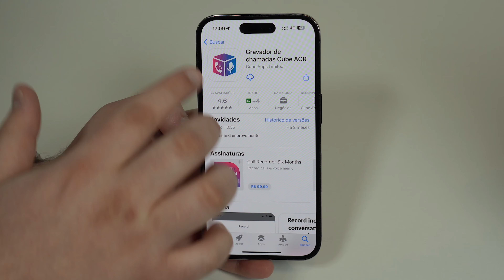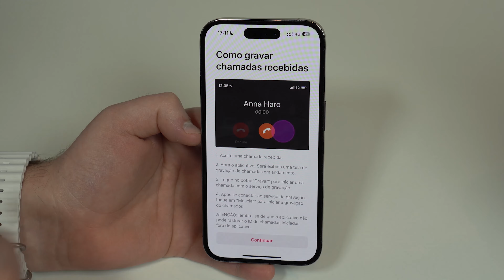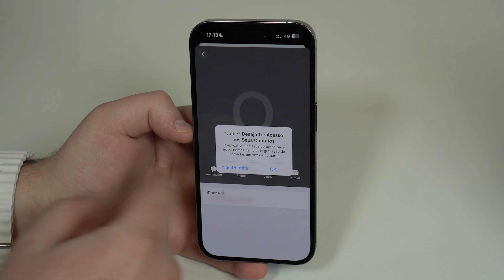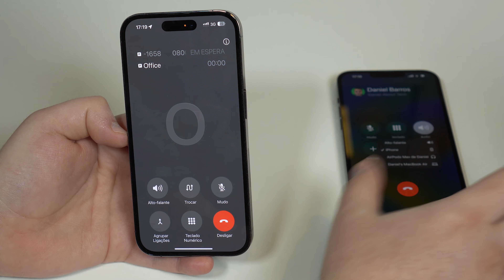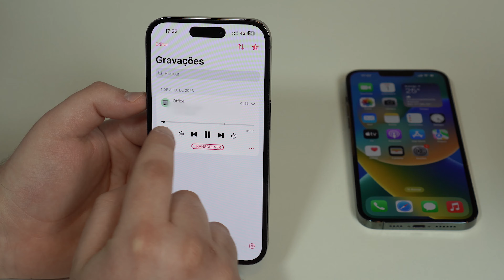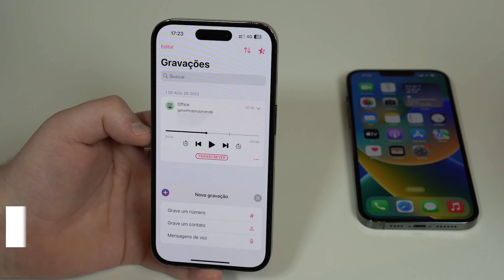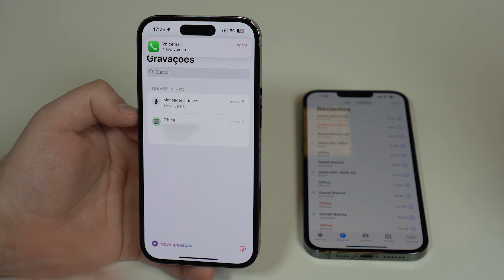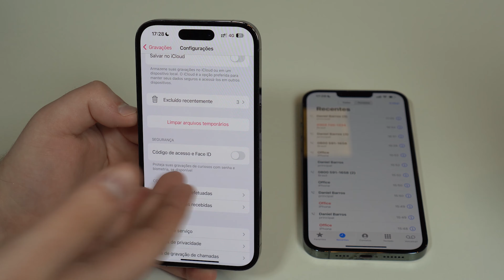(NOVO!) Como Gravar Ligações no iPhone!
No vídeo de hoje vou te mostrar um processo novo para gravar ligações no seu iPhone. O mais legal é que o processo é super simples, não precisa de jailbreak e é compatível com qualquer iPhone! Espero que goste.

00:00 Intro
00:55 Instalação
04:25 Como Gravar Ligações Efetuadas
06:44 Como Usar a Funcionalidade Agitar para Marcar
08:49 Como Transcrever Ligações Gravadas
09:09 Como Adicionar Notas a Gravações
09:30 Como Gravar Notas de Voz
10:10 Como Gravar Ligações Recebidas
12:00 Funcionalidades Extras
12:50 Conclusão